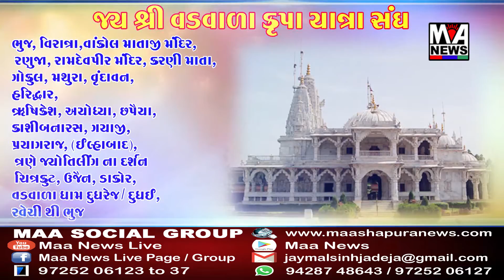અમરેલી જિલ્લા પોલીસ દ્વારા પોલીસ શહિદ દિવસે શહિદ જવાનોને શ્રદ્ધાજલી અપાઈ.